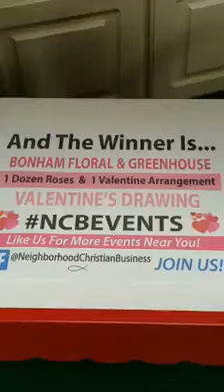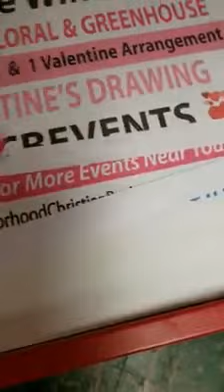Bonham Floral and Greenhouse Bonham TX NCB Neighborhood Christian Business Video Page 2 12 18